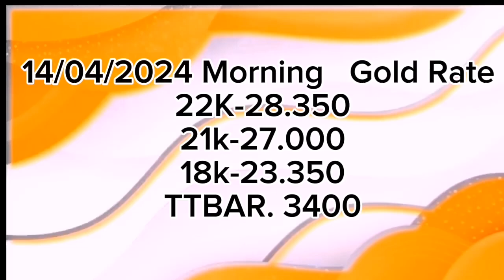today's gold rate in oman